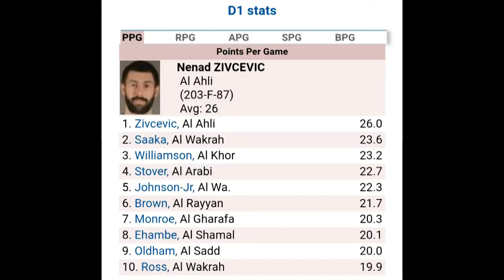Nenad Zivchevikj- 2017/18 season highlights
Nenad Zivchevikj-Al Ahli  best scorer for season 2017/18
26ppg 7rbpg 4aspg